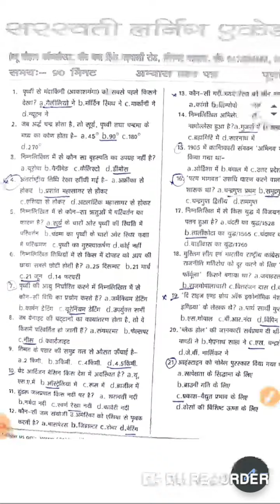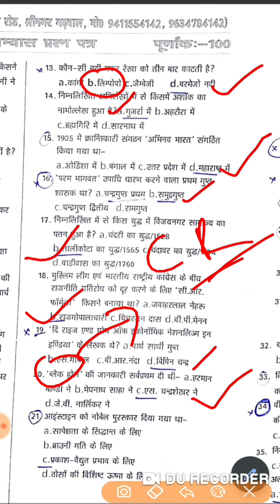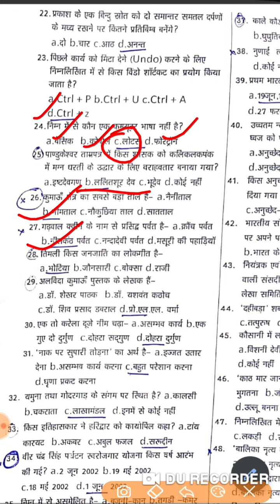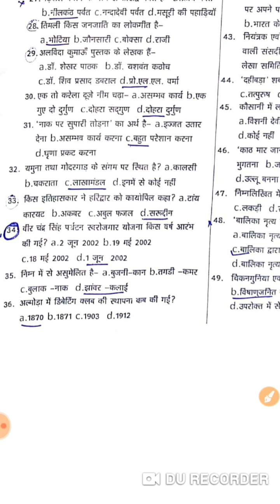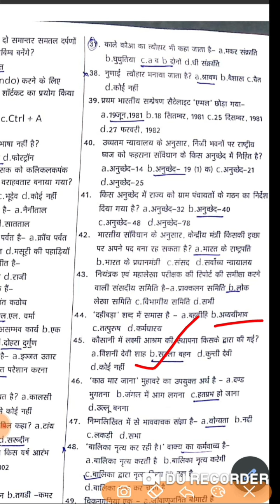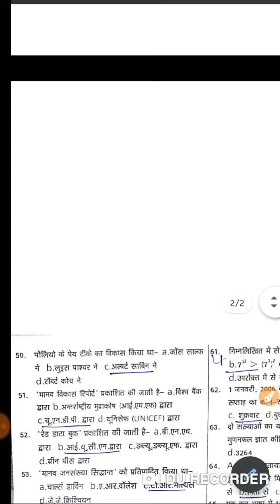उत्तराखण्ड लेक्चरर पेपर | Lecturer Screening Practice Set| Ukpsc Lecturer Previous Year Solved Paper